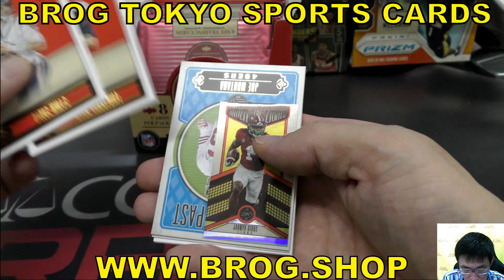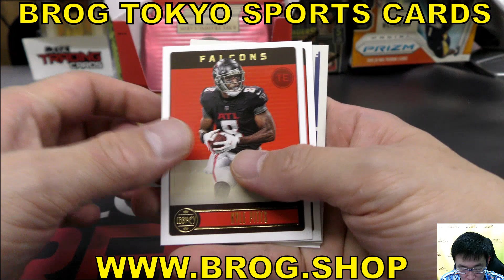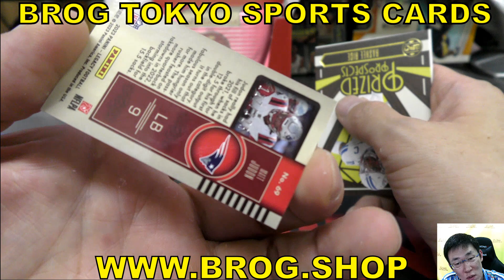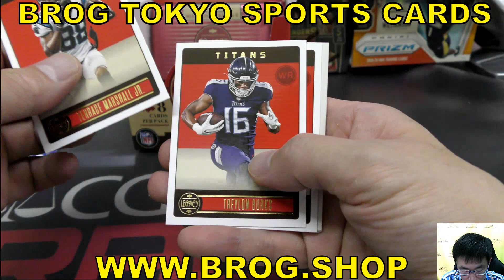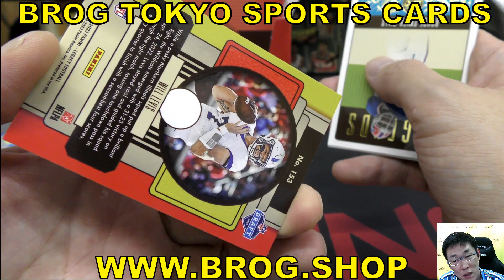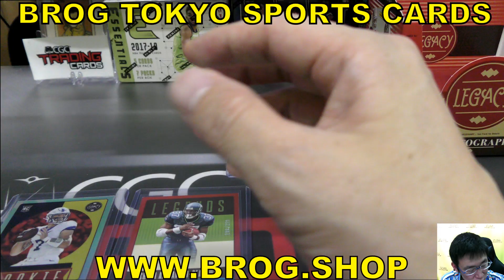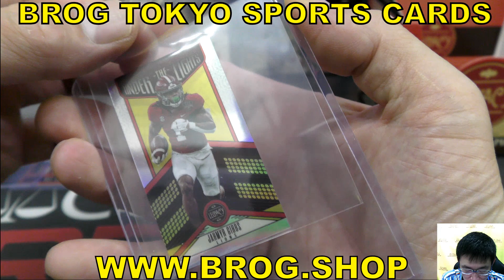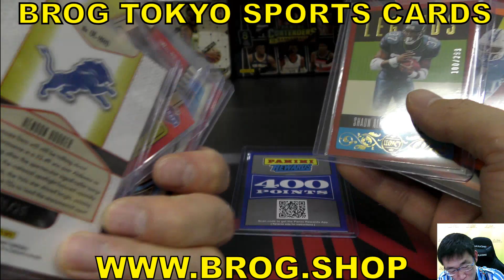th NFL 2023 PANINI LEGACY FOOTBALL box BREAKS パニーニ アメリカンフットボール BREAKS BROG水道橋店 トレカ開封動画 スポーツカード